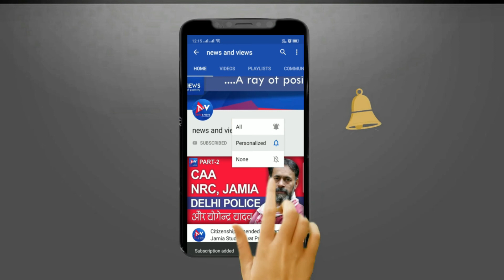कैंसर के दर्द को कुछ यू बयान करतें दिखें इमरान हाशमी के बेटे Ayan Speech On HIS FlGTH Wid Cancεr